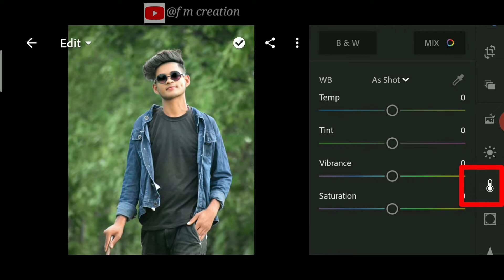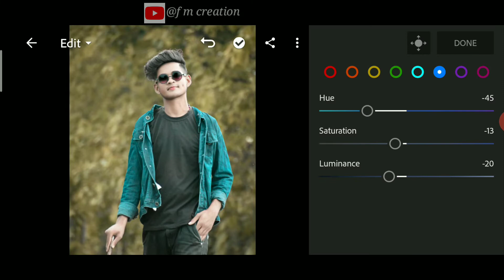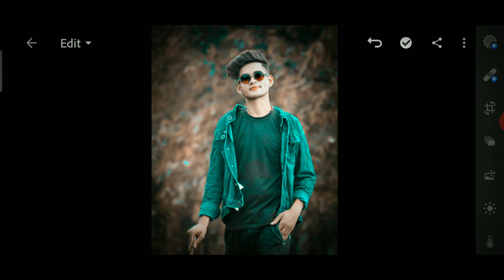Lightroom Mobile Tutorial | Best Photo Editing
Hlo frds aaj batayenge Snapseed se Aqua and brown Effect  Photo editing kaise krte h  || Snapseed  Editting ||FM Creation

Snapseed
Lightroom cc
picsart
Autodesk sketchbook
Photoshop cc
PixelLab
Background Eraser
Design
Kinemaster

🌀I hope a video pasand aaya hoga aap logo ko || aise hee support karte raho || Mera video regular update rahega || Her video ka notification aapka pas Jaaye || plz channel ko subscribe and her video ko Like and share kare❤

Note :-all the images pictures show  in this video belong to the respected owner and not me  i am not the owner of any pictures showed in this video all content used is copyright to f m creation use or commercial display or editing of the contents without proper authorization in not allowed thankyou.